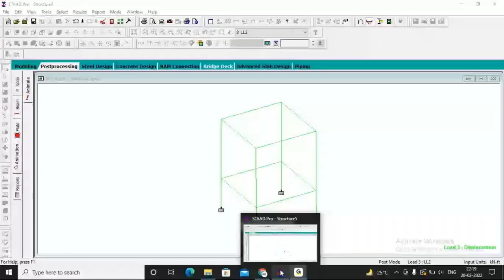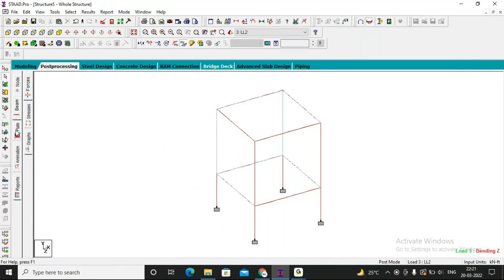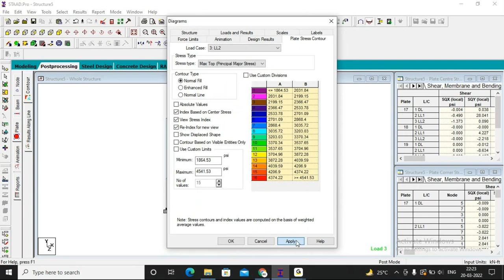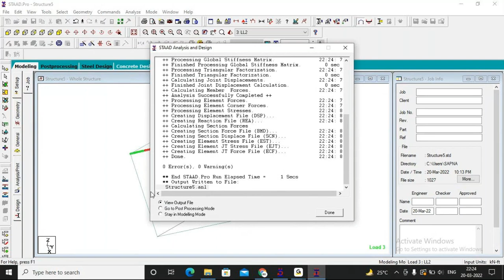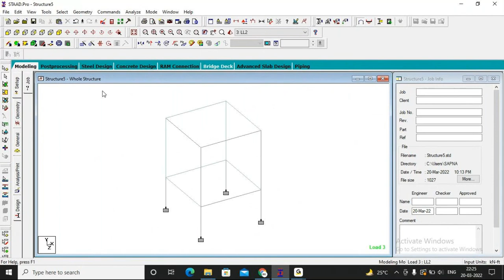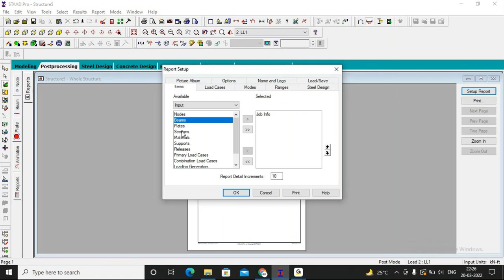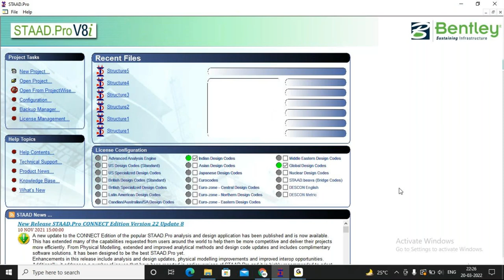Lecture 10 - Analysis of plate load and stress on plate staad pro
In this video i have explained how to read the stress developed in plates in staad pro and how to analyzed it.